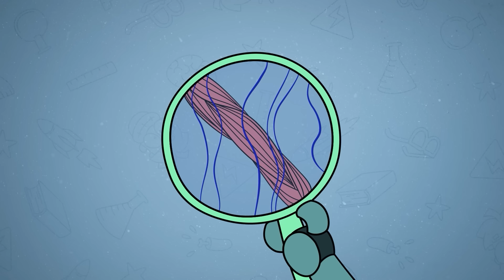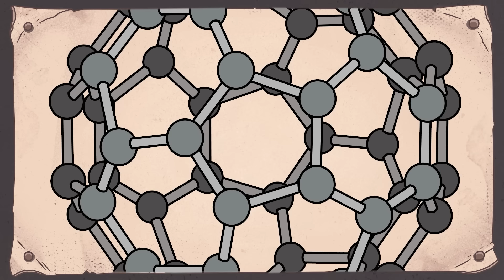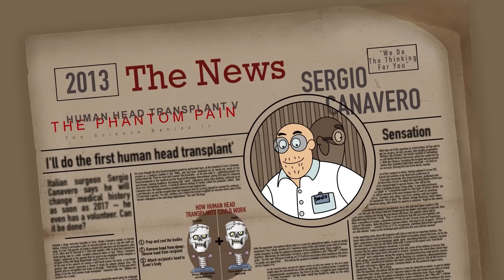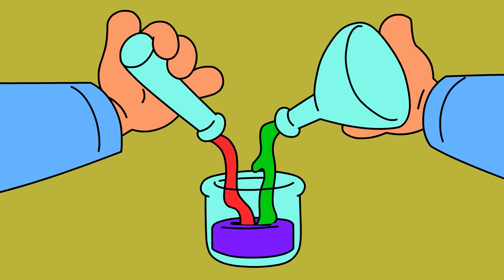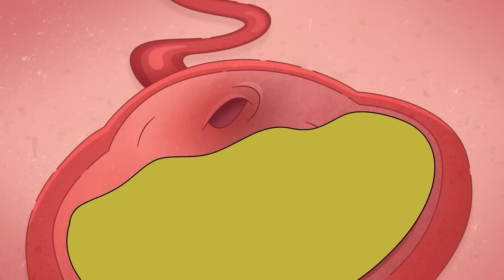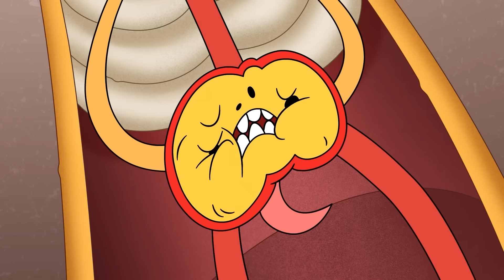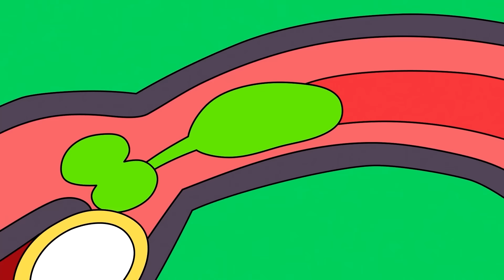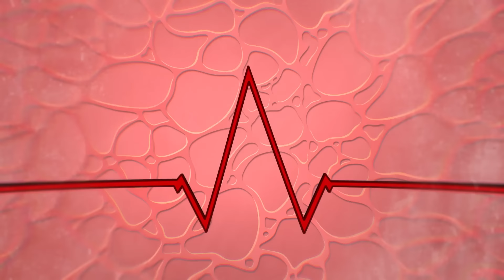15 невероятных экспериментов над телом!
Готовьтесь к захватывающему исследованию человеческого тела в этом интересном видео, где представлены удивительные эксперименты. От различных аспектов физиологии до интересных явлений в области медицины, каждый эксперимент поднимет завесу тайны вокруг уникальных аспектов нашего физического бытия.